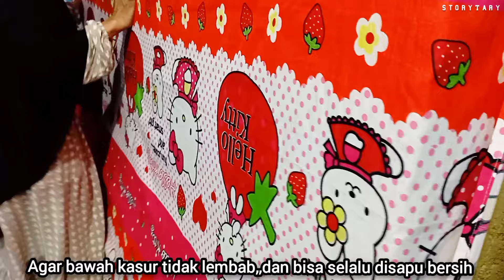DAILY VLOG🍃 ||Serunya Temani Anak Karnaval 17 Agustus|| Beberes,Masak Ikan Asin Lalap Daun Singkong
Halo Sahabat Youtube..Selamat datang di Channel StoryTary..
konten yang berisi kegiatan ibu rumah tangga sehari2..
Saya Ibu dari 3 orang anak Yang tinggal Dikontrakkan Ruko Bengkel..
Kegiatanku
Bersih-bersih rumah sederhana,memasak,Dan aktivitas ibu rumah tangga disebuah toko dengan dapur dinding GRC..